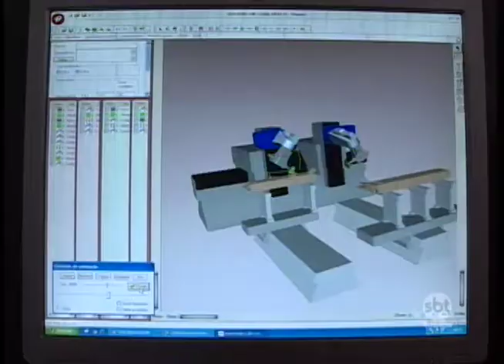Mercado funerário movimenta 3 milhões de reais por ano no país